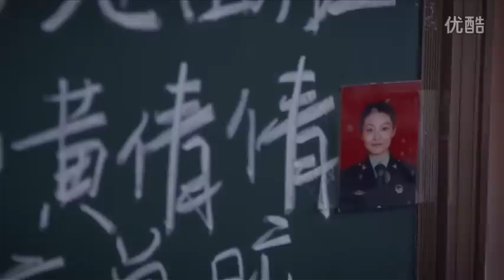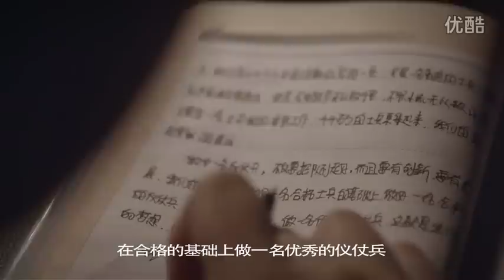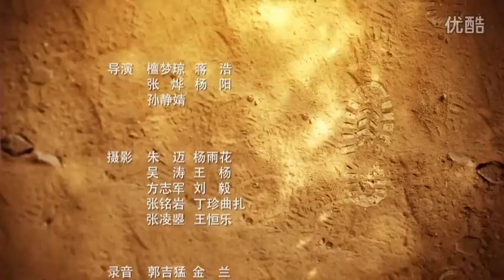China women soldiers Daily life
Guard of honour